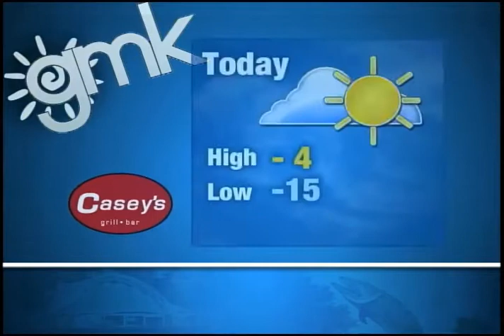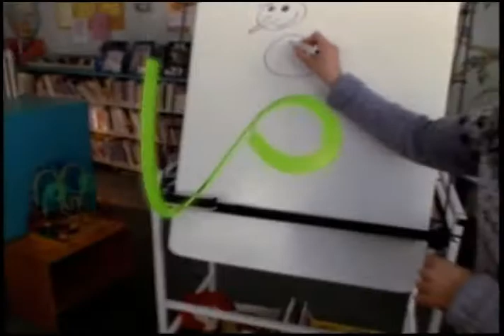Good Morning Kenora - March 14